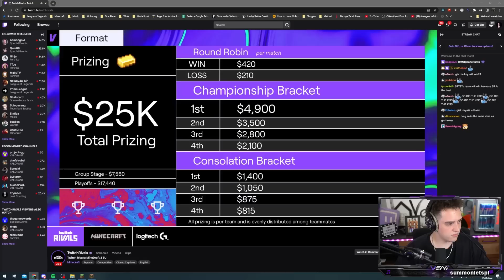25.000€ TWITCH RIVALS... aber mit IHR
Was das alla
►Kann man abchecken, muss man aber nicht
►Sonstige Channels wo ihr stalken könnt